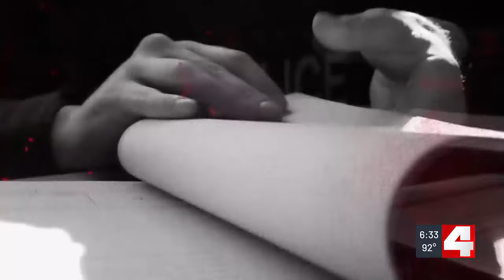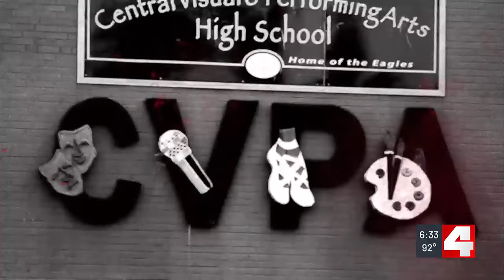First Alert 4 Investigates: Lessons learned from released CVPA school shooting videos